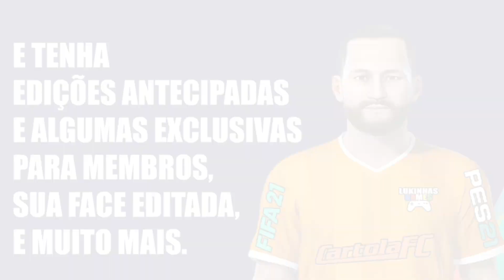FIFA 21 | GILMAR FUBÁ | SC CORINTHIANS | LENDAS DO PASSADO | ICONS | PRO CLUBS | TUTORIAL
Tutorial realista em homenagem ao ex jogador do SC Corinthians Gilmar Fubá, ele foi editado no FIFA 21 para reforçar o seu time no modo carreira e pro clubs.

Alguns títulos do Fubá com a camisa do Timão:
campeão mundial 2000
campeão brasileiro 1998, 1999
campeão paulista 1995,1997 e 1999.